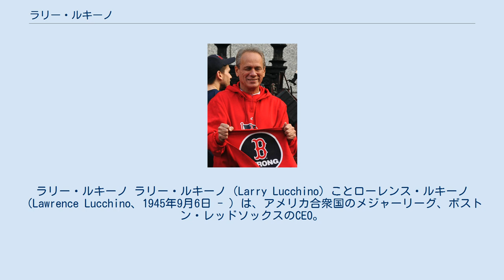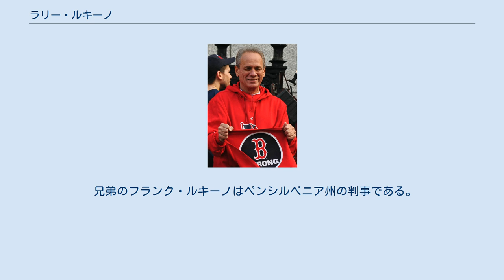ラリー・ルキーノ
ワシントン・レッドスキンズ関連人物
ラリー・ルキーノ ラリー・ルキーノ（Larry Lucchino）ことローレンス・ルキーノ（Lawrence Lucchino、1945年9月6日 - ）は、アメリカ合衆国のメジャーリーグ、ボストン・レッドソックスのCEO。
また、ジョン・W・ヘンリーが運営するグループ（2002年にレッドソックスを6.9億ドルで買収）の一員である。
プリンストン大学ではバスケットボールをしており、NBAのスター選手で連邦上院議員にもなったビル・ブラッドリーとチームメートで、1965年のNCAAトーナメントではファイナル4に進出した。
1967年に同大学を卒業後、1971年にイェール大学ロー・スクール（イェール・ロー・スクール）を卒業した。
 メジャーリーグ、ボルチモア・オリオールズとサンディエゴ・パドレスの社長兼CEOを歴任した。
在任中に両チームとも新しい球場（オリオール・パーク・アット・カムデン・ヤーズ、ペトコ・パーク）を建設した。
 ワールドシリーズのチャンピオンリングを1983年、2004年、2007年、スーパーボウルリングを第17回スーパーボウルで獲得している。
 兄弟のフランク・ルキーノはペンシルベニア州の判事である。